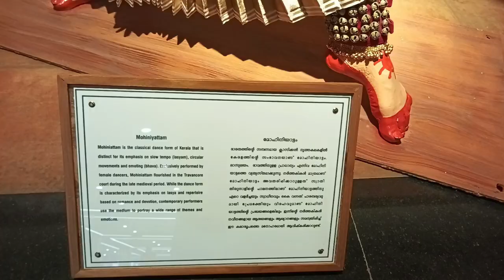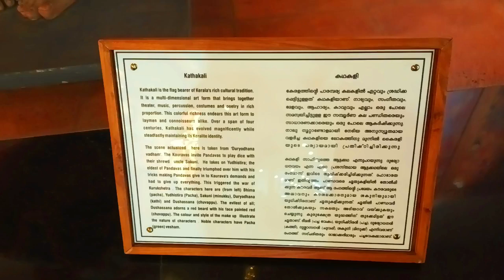Beautiful Travel Vlog#trending